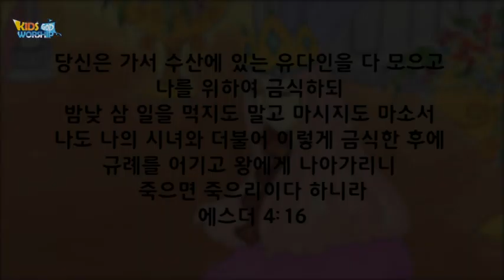27왕비에스더 QueenEsther_Korean 🇰🇷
그림으로 보는 어린이성경2 (구약II편)

11 왕비 에스더

당신은 가서 수산에 있는 유다인을 다 모으고 나를 위하여 금식하되 밤낮 삼 일을 먹지도 말고 마시지도 마소서 나도 나의 시녀와 더불어 이렇게 금식한 후에 규례를 어기고 왕에게 나아가리니 죽으면 죽으리이다 하니라  [에스더 4:16]

Then I’ll go to the king. I’ll do it even though it’s against the law. And if I have to die, I’ll die.”  [Esther 4:16b]